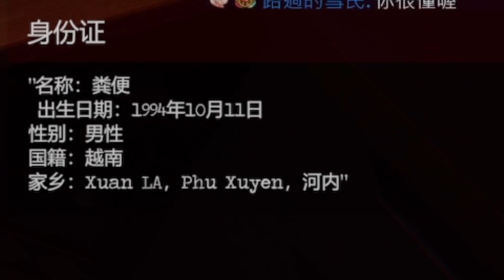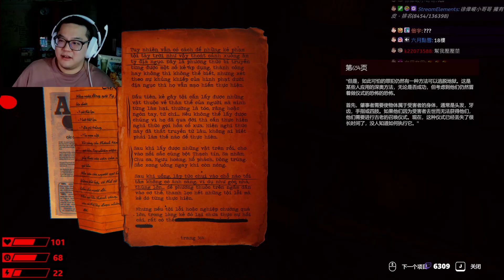【The Death | Thần Trùng】越南恐怖傳說 嚇到一直找媽媽!? 實況精華 Horror、Vietnam